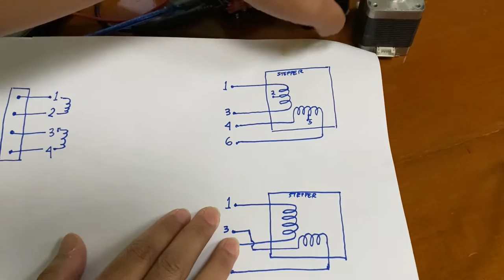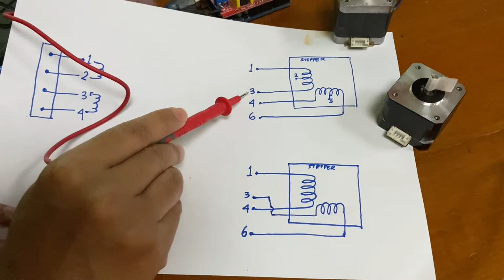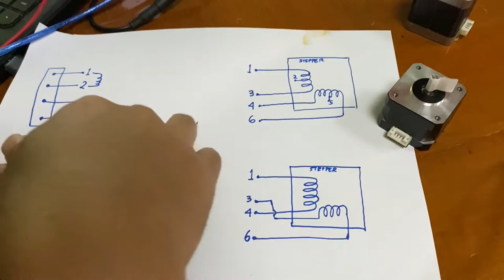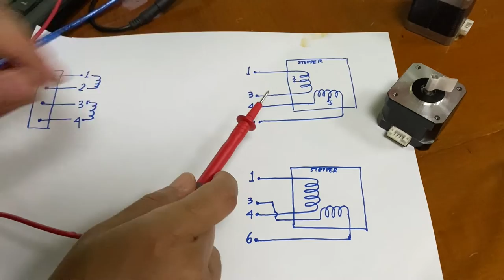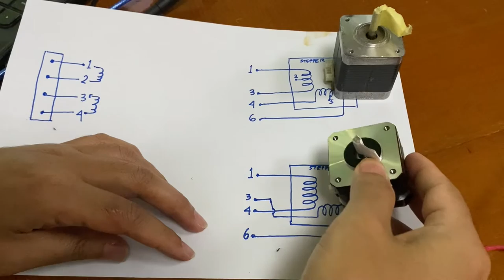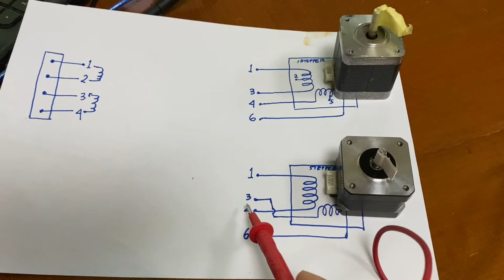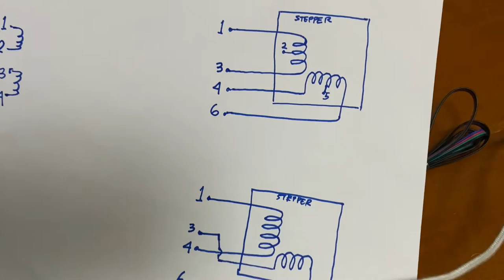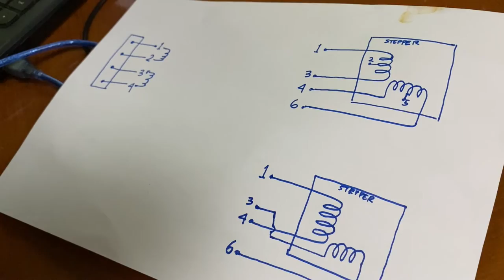Mengatasi Stepper Yang Berdengung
Salah satu masalah yang sering ditemui pada saat merakit CNC adalah stepper tidak berputar atau hanya berdengung saja padahal sudah yakin bahwa semua komponen tidak ada yang rusak. Silahkan simak videonya bagaimana cara mencari titik peyebab permasalahan tersebut.